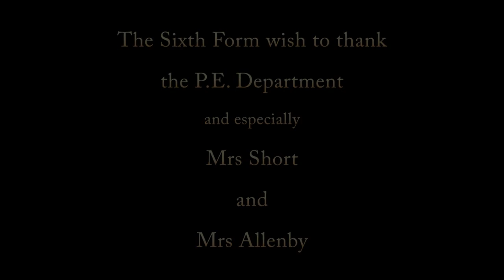Benton Park School Sixth Form Sports Day 2014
A superbly organised pageant of strength and grace wherein the Sixth Form performed to near Olympic standard. The spud and spoon race was a particular feature of the Sixth Form's, now legendary, cunning under pressure.